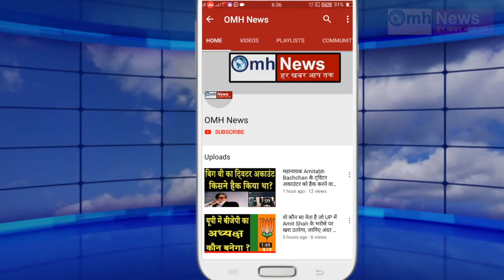Devendra Fadnavis's great reply to Sanjay Raut